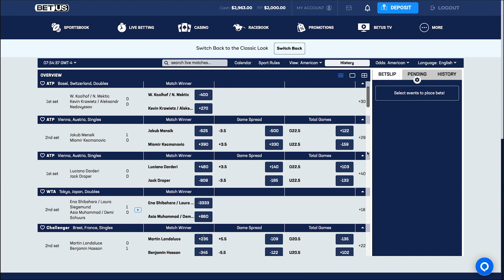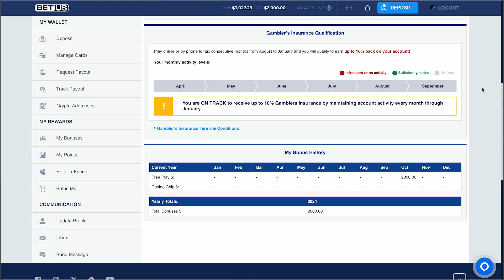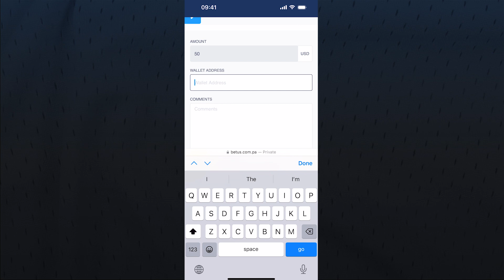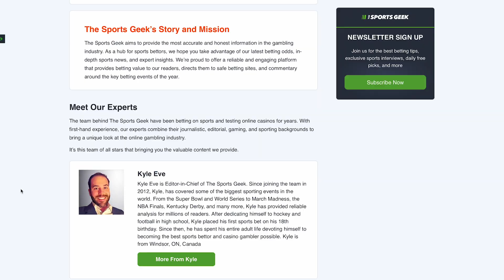BetUS Sportsbook Review: Is BetUS LEGIT And Worth Your MONEY?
BetUS sportsbook continues to deliver exciting action to sports bettors more than 30 years after launching! With one of the best betting market selections online, BetUS is designed to keep avid bettors entertained, and that's not all that makes this betting platform stand out! Let's take a look at what BetUS gets right, and where they can make some improvements for their sports betting customers.

Video Chapters:
0:00 Intro to BetUS Review
0:23 What Can You Bet On At BetUS?
0:49 BetUS Pros and Cons
0:59 How To Sign Up At BetUs
1:12 BetUS Gambling Insurance, Promotions, and Contests!
1:44 BetUS Loyalty Program
2:10 BetUS Deposit and Withdrawal Methods
2:38 Customer Service at BetUS
2:53 Overall Thoughts On BetUS Sportsbook
3:20 Outro